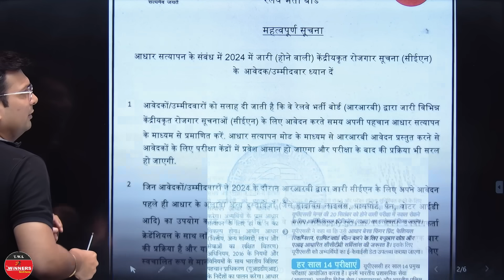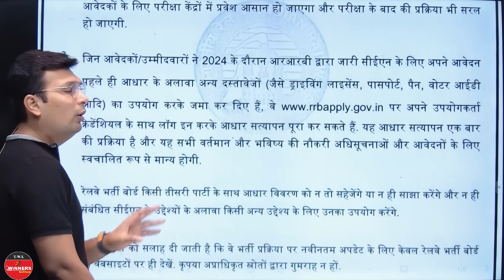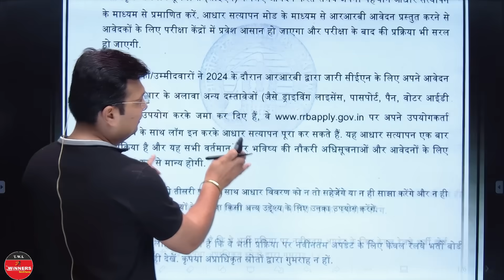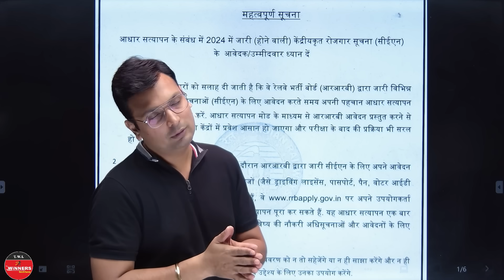Aadhar Verification | Railway Exam 2024 | RRB NTPC | RAILWAY GROUP D By Aditya sir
Aadhar Card Verification for Railway Exam | Railway Exam 2024 | Complete Details by Aditya Patel Sir